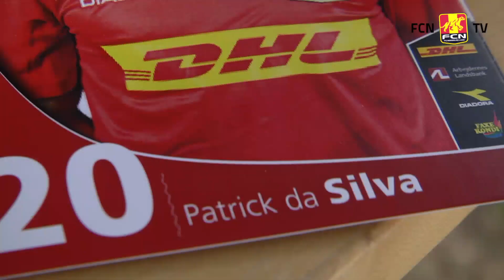Kom med til FCN Roadshow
FCN Roadshow blev kickstartet lørdag i Hillerød. Der var en super hyggelig stemning og de mange fremmødte børn fik en lærerig og spændende eftermiddag  i selskab med FCN's trænere, kvinde- og Superliga-spillere